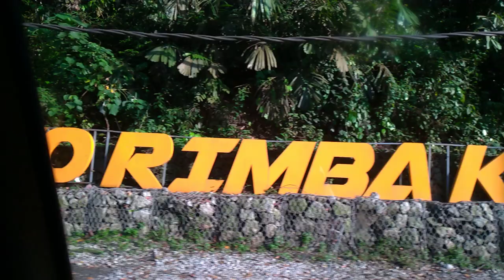KL Hiking | Kanching Rainforest Waterfall, Malaysia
One fine Saturday we went for a short early morning hike up the waterfall in Kanching Eco Forest Park, KL. Maybe I'm a little less averse to tropical hiking now.

Featuring my first attempts at original music!